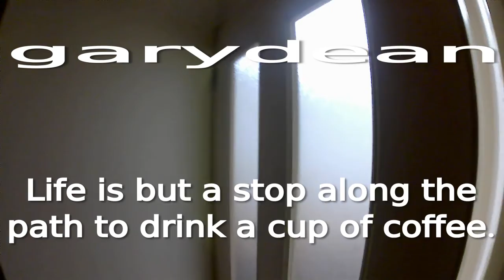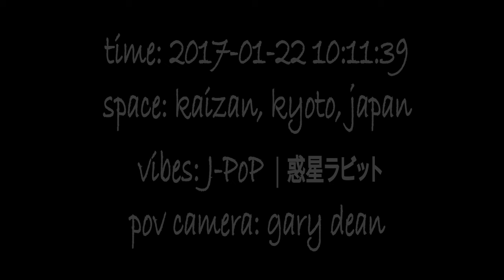garydean | life is but a stop along the path to drink a cup of coffee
i walk from my apartment in kyoto to get a cup of coffee at starbucks (*$).